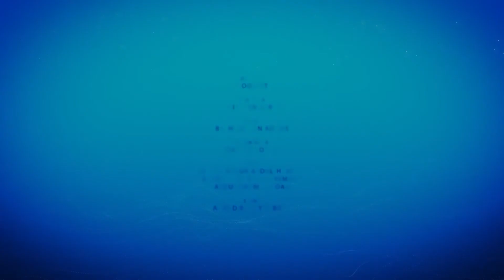Islam and Science - Resurrection Of Physically Dead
A program with perspective of both Islam and Science theories.